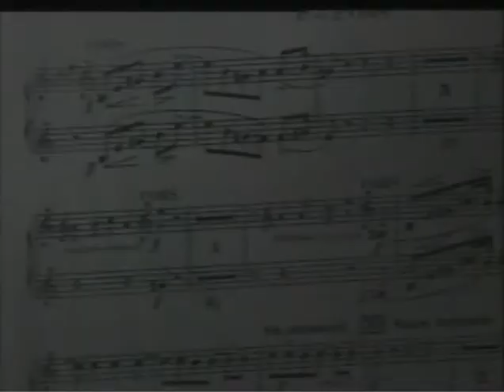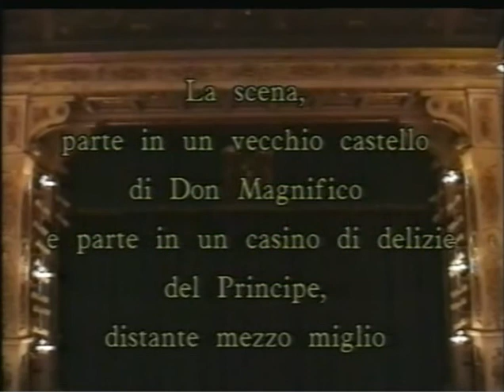G. ROSSINI - Chailly - LA CENERENTOLA (Bartoli, Desderi, Matteuzzi, Gallo) Bologna, 11-6-1992